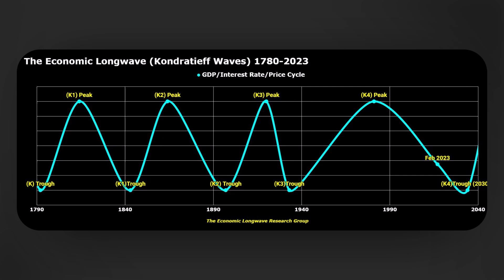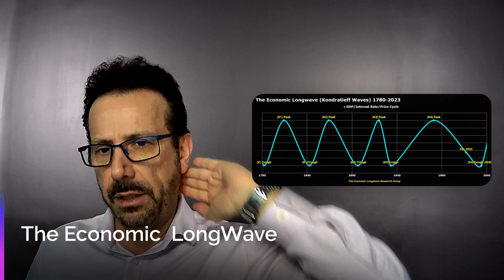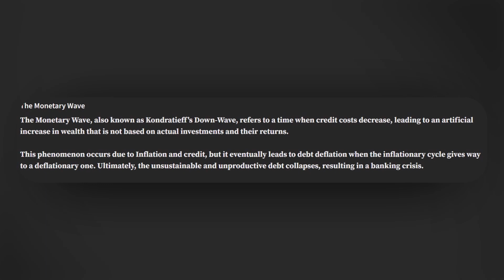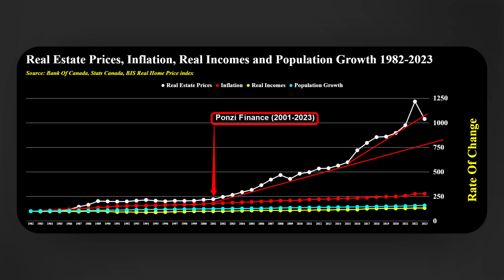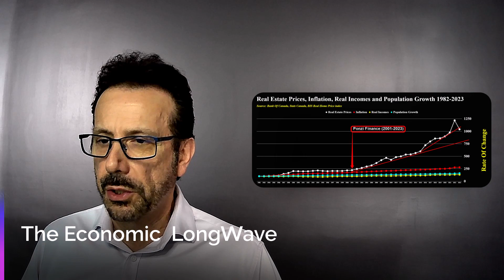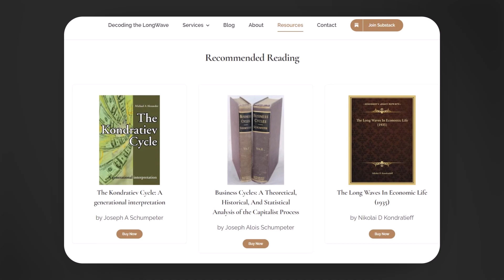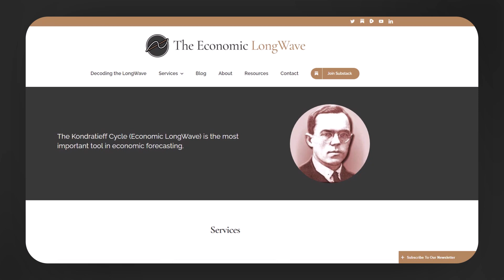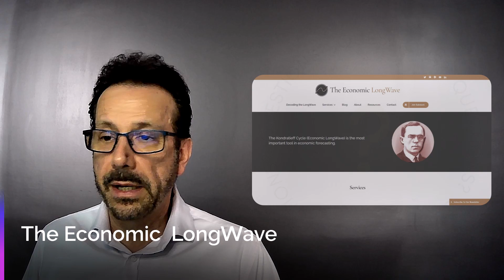Kondratieff's Monetary Wave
The Monetary Wave, known as Kondratieff's Down Wave, is a compelling economic theory describing a cyclical credit cost pattern over extended periods. This concept revolves around falling credit costs, commonly termed the falling price of credit, leading to an artificial increase in phantom wealth. This type of wealth is not genuinely founded on actual productive investments and their returns but instead propped up by credit inflation.

The phenomenon of the Monetary Wave can be attributed to a disinflationary period, wherein credit becomes more affordable and accessible. This encourages borrowing and speculative investments, leading to a rapid increase in asset prices and an apparent economic boom. However, much of this debt is directed toward unproductive or speculative endeavours rather than contributing to the growth of the real economy.

As the cycle progresses, the unsustainable nature of this credit expansion becomes evident, eventually leading to debt deflation. The excessive buildup of unproductive debt strains the economy, resulting in a financialization of the system. During this phase, the economy becomes increasingly dependent on the financial sector, and speculative activities gain prominence.

This inflationary cycle's eventual consequence is a deflationary phase transition. The excesses of credit and speculative bubbles are purged, causing asset prices to plummet, leading to financial distress and economic contraction. This deflationary wave brings the economy back to equilibrium but is often accompanied by challenging economic conditions and banking crises.